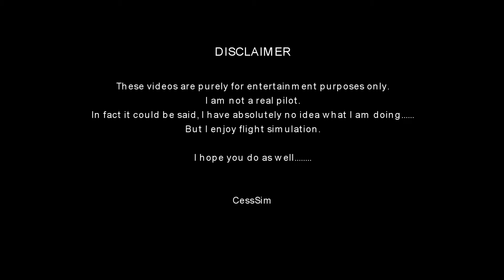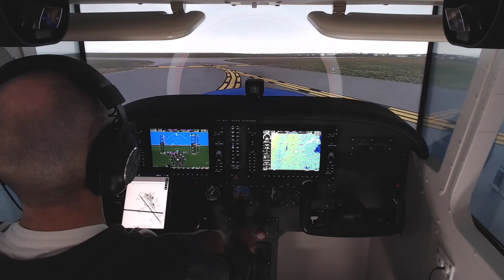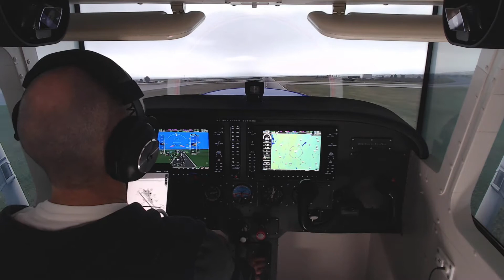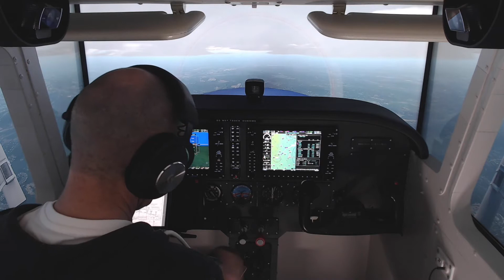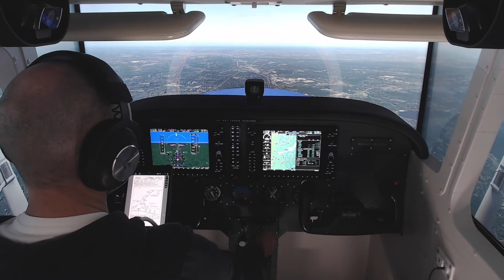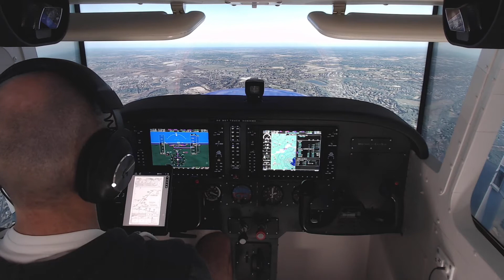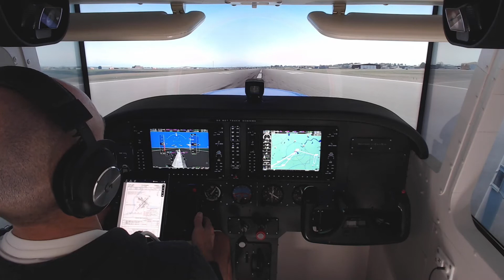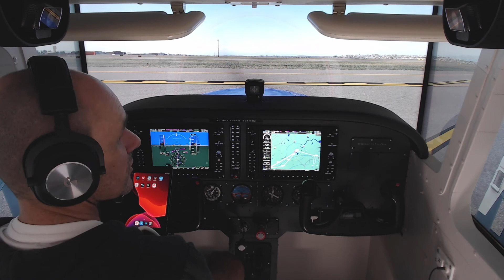96 - Worcester Regnl (KORH) to Lawrence Muni (KLWM) IFR VatSim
G'day Everyone,
Havent done any VatSim IFr for a while and so thought would head over to the USA for a spin. Turns out I need to work on my voice pitch as even I think it sounds terrible, but again I reckon this is nerves.

Nothing really spectacular on this flight and it did take a while to get going given the amount of traffic being managed to which the controller does acknowledge at the start.

As usual, I make a number of mistakes along the way, but hey isnt that how you learn ??

My (New) PC specs
* Corsair 5000D Airflow Black PC Case
* Intel Core i9 12900K 5.2GHz CPU
* Corsair iCUE H150i RGB Elite Liquid cooler
* Gigabyte Z690 Aorus Ultra LGA1700 ATX motherboard
* Corsair 32GB 5200MHz DDR5 Vengeance ram
* EVGA FTW3 Black Gaming 24GB RTX 3090Ti GPU
* Samsung 980 1TB NVMe M.2 SSD (O/S)
* Samsung 870 EVO 2TB SSD (Programs)
* Samsung 870 QVO 4TB SSD (Data - Ortho4XP etc)
* Acer Nitro RG321Q 31.5" QHD Monitor (Operator Station)
* EVGA SuperNOVA G1 2000W Fully Modular 80 PLUS Gold
* Corsair ML120 fans (x 9)

My cockpit setup
* Custom designed frame / panel
* 3 x Samsung 55" TV's @ 1080P each
* Simionic G1000 bezels and Switch panel
* 3D designed and printed standby gauges connected to Leo Bodnar Boards
* Dual control yokes with custom mechanical linkage